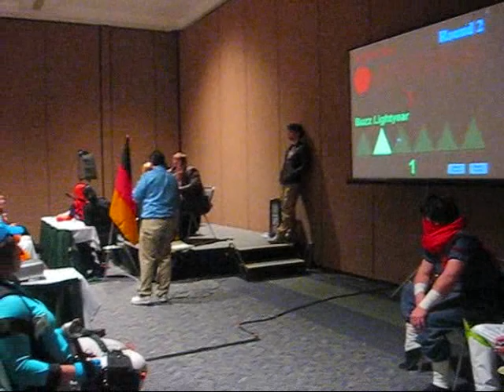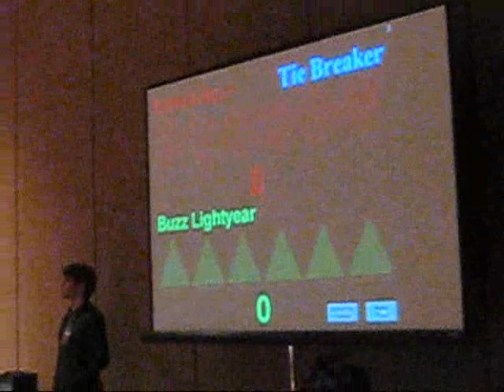sakuracon 2010 random panel part 2